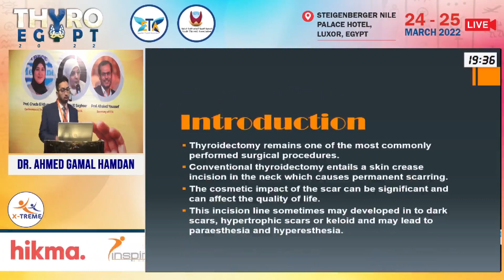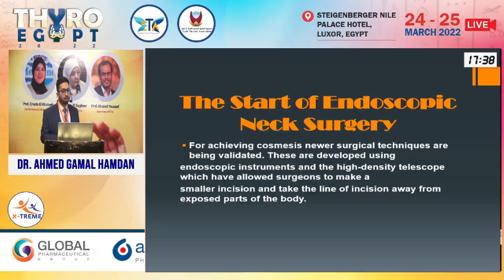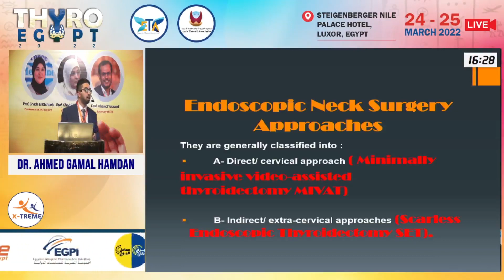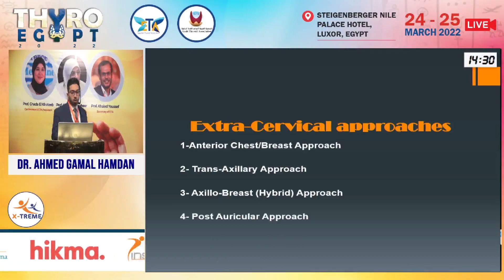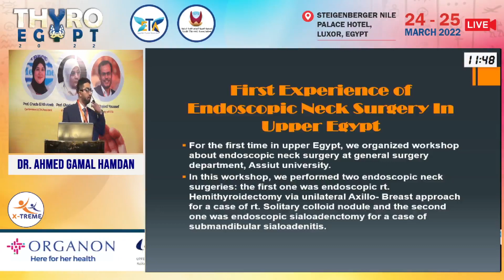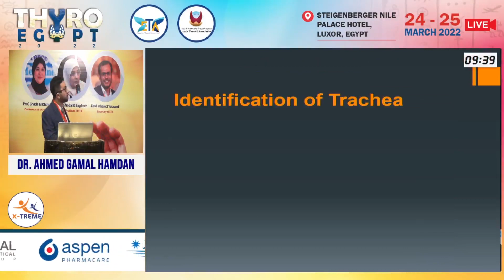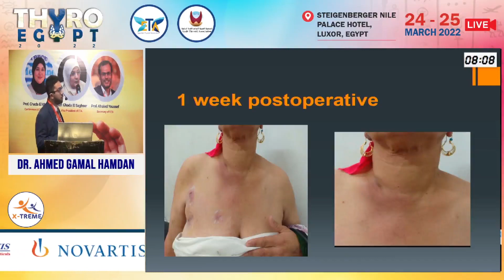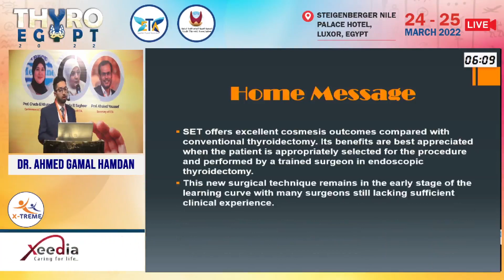Dr. Ahmed Gamal Hamdan-Endoscopic neck surgery: First experience in Upper Egypt